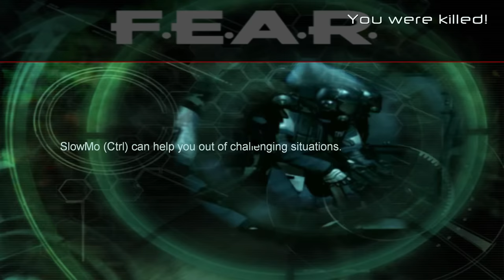This game’s AI is UNBEATABLE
F.E.A.R. launched in 2005 and has persisted as one of the most influential FPS games ever made.  But why does it hold up so well all these years later?